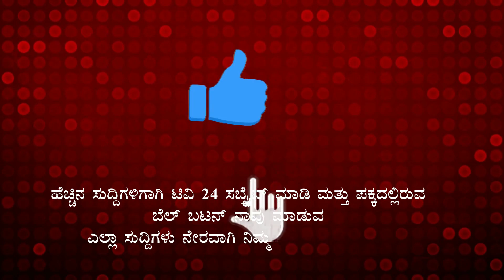ಬಡವ ಶ್ರೀಮಂತ ಎನ್ನದೇ ಎಲ್ಲ ದೇಶವಾಸಿಗಳಿಗೆ ಉಚಿತ ಲಸಿಕೆ | Narendra Modi | Prime Minister | TV24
ಪ್ರಧಾನ ಮಂತ್ರಿ ನರೇಂದ್ರ ಮೋದಿ ದೇಶವನ್ನುದ್ದೇಶಿಸಿ ಭಾಷಣ ಮಾಡಿದ್ದಾರೆ. ಕೊರೊನಾ ಹಾಗೂ ಅದರ ಸಂಕಷ್ಟಗಳನ್ನು ವಿವರಿಸಿದ ಮೋದಿ, ಕೇಂದ್ರ ಸರ್ಕಾರ ಈಗ 18 ವರ್ಷ ಮೇಲ್ಪಟ್ಟರಿಗೆಲ್ಲರಿಗೂ ಉಚಿತ ಲಸಿಕೆ ನೀಡಲು ನಿರ್ದರಿಸಿದೆ ಎಂದಿದ್ದಾರೆ...